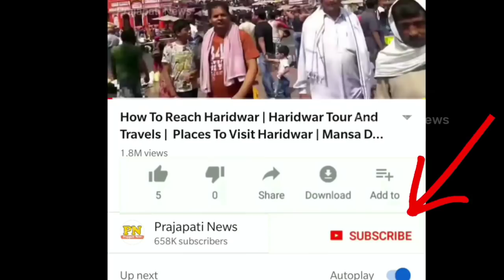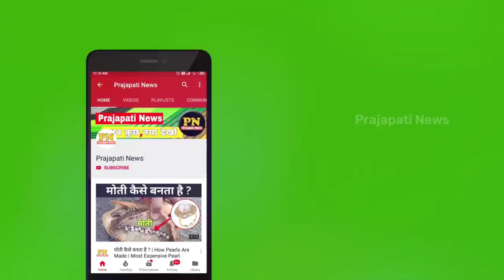देखिए बाजार में नकली मुर्गा कैसे बनता है ? | Fake Chicken Video In Hindi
nakli murga kaise banta hai
fake chicken eggs
nakli eggs making
vegan fried chicken

today in this see about making fake chicken in hindi full explanation and also see nakli murga kaise banta hai

what is the fake meat called?
A meat analogue is a meat-like substance made from plants.

Queries Solved :-
nakli anda kaise pahchane
chicken hair plucking
chicken injection video
nakali murgi ke ande

full explanation nakli murga kaise banta hai and nakali murgi ke ande top trending topic in india chicken injection video